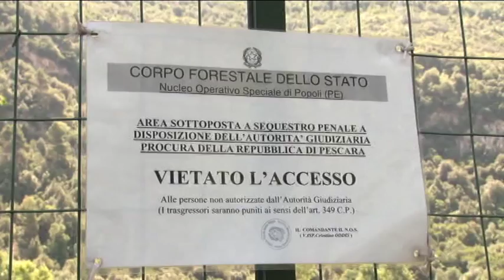A Bussi situazione ambientale sempre critica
Preoccupato il WWF Abruzzo per la situazione ambientale del sito di Bussi come evidenziato dai dati Arta. Sotto accusa la mancata bonifica